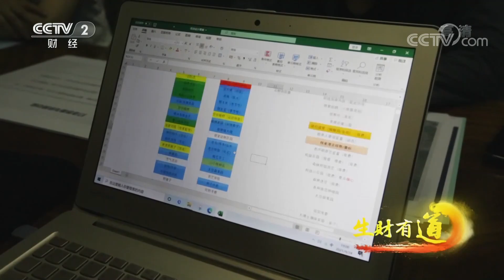四川安州：农旅跨界发展打造游学示范基地 偏僻小山村变身网红打卡地 「生财有道之乡村振兴中国行」20210517 | CCTV财经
本期节目主要内容：
安州位于四川盆地西北部，人文历史底蕴浓厚，旅游资源丰富，是一个生态环境特别好的地方。在这里，曾经的贫困村摇身一变，成为了网红打卡地，加上种类繁多的安州美食和非物质文化遗产，你所向往的诗和远方就在这里。